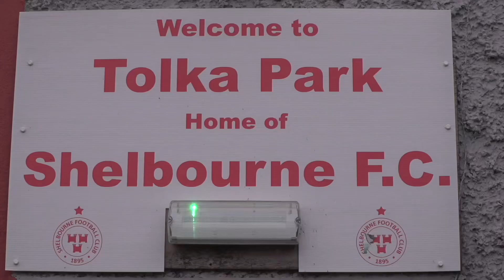𝗜𝗡𝗦𝗜𝗗𝗘 | 𝗠𝗔𝗧𝗖𝗛 𝗗𝗔𝗬: CORK CITY (H)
A look behind the scenes of our 2-1 win over Cork City in the League Of Ireland.